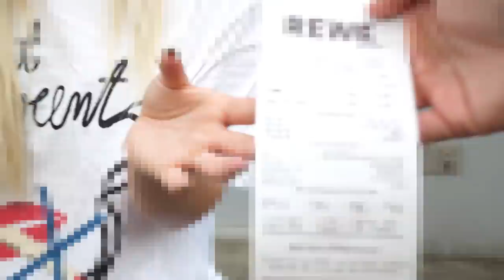TRAUST DU DICH .. ?! Public PRANK 😵 | BibisBeautyPalace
TRAUST DU DICH .. ?! Public PRANK 😵

IMPRESSUM

Bismarckstr. 50
50672 Köln

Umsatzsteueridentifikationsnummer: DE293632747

Inhaltlich Verantwortliche gemäß § 55 II RStV:
Bianca Heinicke
c/o Check One Two Perfect GmbH
Bismarckstr. 50
50672 Köln